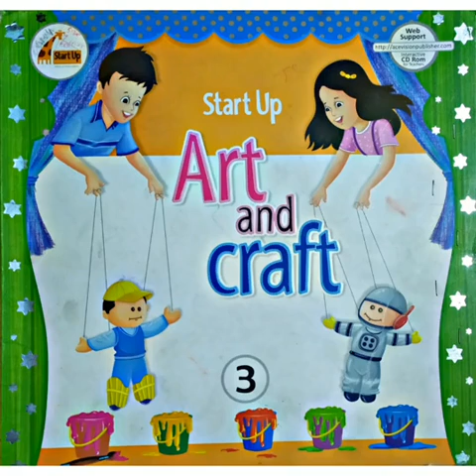Birthday Cap Class 3